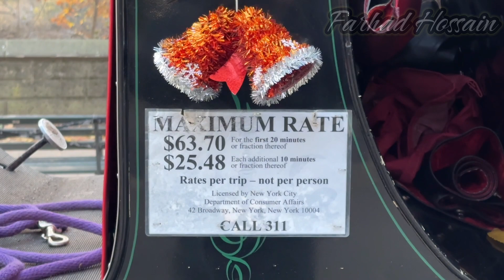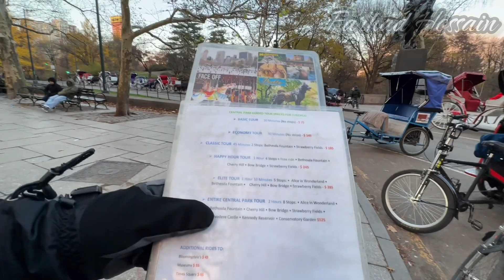নিউ ইয়র্কের ঐতিহ্যবাহী রিক্সা এবং ঘোড়ার গাড়ি | Central Park | Manhattan | New York City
# নিউ ইয়র্কের ঐতিহ্যবাহী রিক্সা এবং ঘোড়ার গাড়ি ।
# Central Park | Manhattan | New York City

# এই চ্যানেলের আরো ভিডিও পেতে নিচের লিংকে ক্লিক করুন।

বিঃ দ্রঃ- এই চ্যানেলের কোন ভিডিও অথবা থাম্বনেল বিনা অনুমোতিতে ইউটিউব অথবা ফেইসবুক সহ কোন সামাজিক যোগাযোগ মাধ্যমে আপলোড দেওয়া থেকে বিরত থাকার অনুরোধ করা হলো। এই চ্যানেলের কোন ভিডিও অথবা থাম্বনেল কেহ অনুমতি ছাড়া আপলোড দিলে কপিরাইট আইনে ব্যাবস্থা নেওয়া হবে। ধন্যবাদ

Hi Everyone!